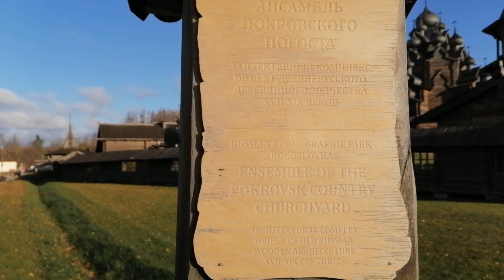Ленинградская область. Этнографический парк "Усадьба Богословка". 24.10.2021.